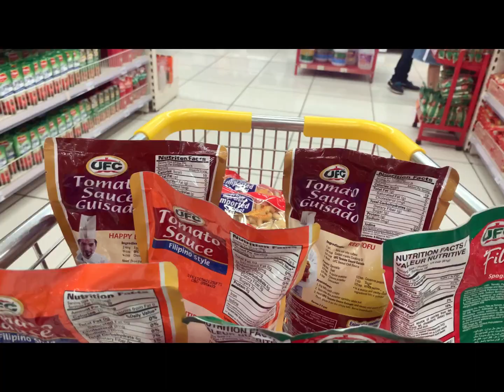PANGAKO by Seth Dungca (MV Entry #52)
ENTRY #52

Director, Writer, and Producer: Rica Mae Faraon (RM Sparkles)

CAST
Rachel Antioquia
Clarence Saure
Kate Capacio
Brent Tapia
Christel Banaag
Edward Navarro
Timothy Arceo
Carla Yap
Jerald Alcasabas